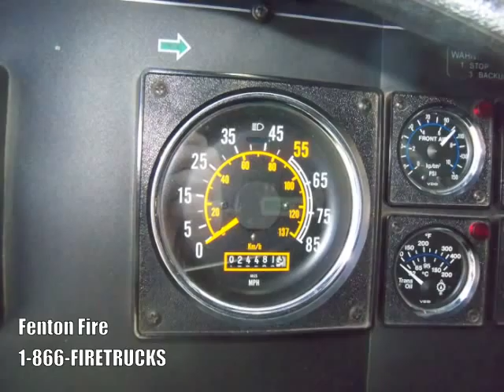1992 Pierce 1500/750 (E2032)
General Specs
• 6V92 350HP
• Stainless body

Pump
• 750 galon tank
• 1500 2 stage Waterous pump
• Pump heater
• Deck gun
• 6" butterfly valves

Dimensions
• Mileage 24481
• 28' 2" long
• 2171 hours